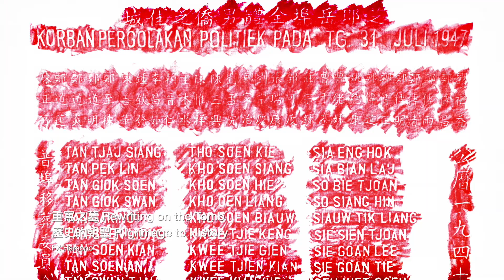2021｜《假如綠島是一面鏡子》綠島人權藝術季－作品輪播｜國家人權博物館